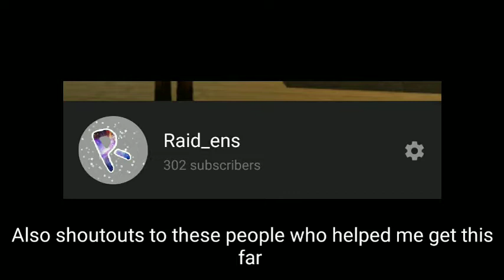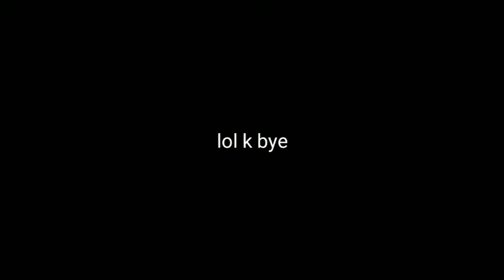Tower of Hell Mobile (300 Subs Special) | Roblox